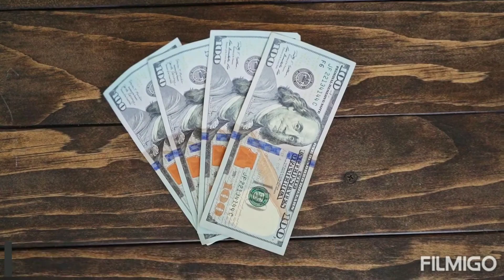Today 500 American Dollar How Much Brazil Currency | 200 Dollars in Brazil Real Forex Exchange